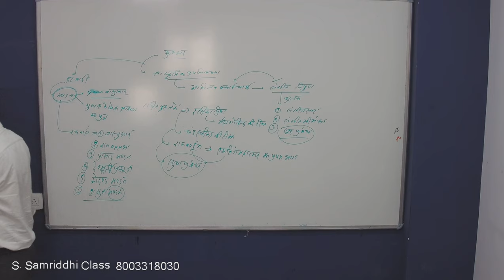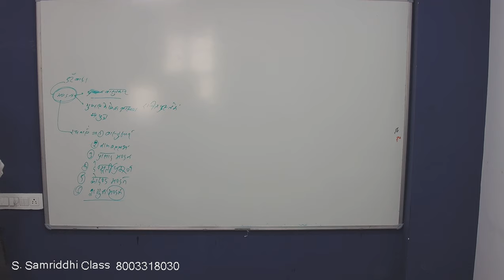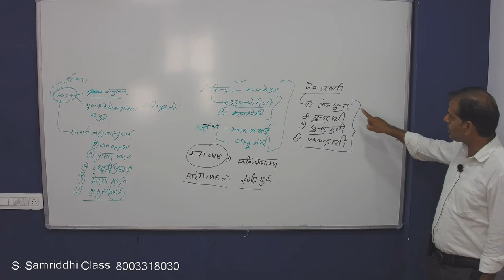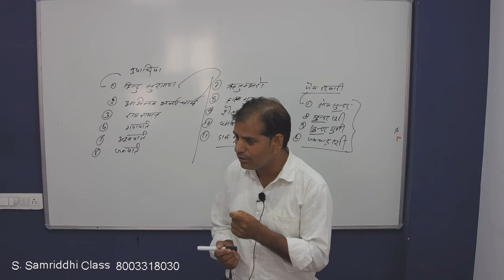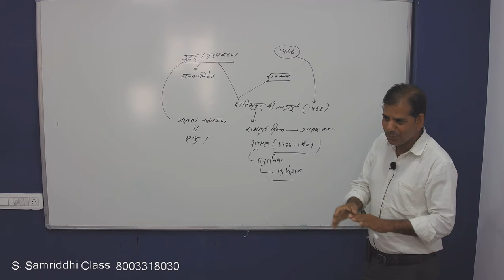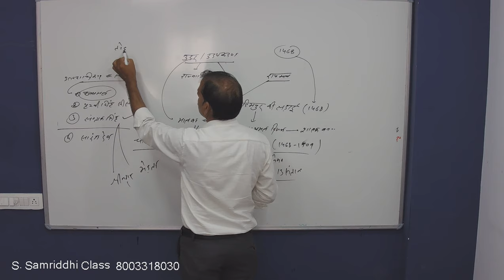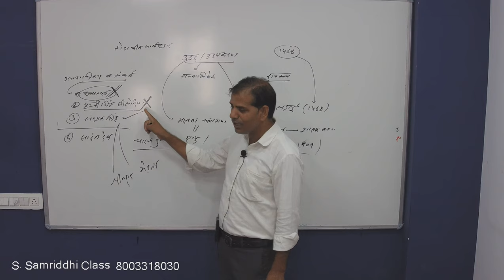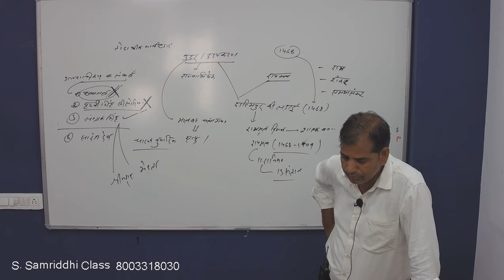पढ़िए महाराणा कुम्भा को, राजस्थान के इतिहास में ....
केवल एक वीडियो में महाराणा कुम्भा की सम्पूर्ण जीवनी, उनकी उपलब्धियों के साथ।